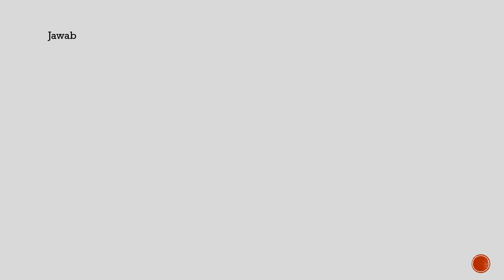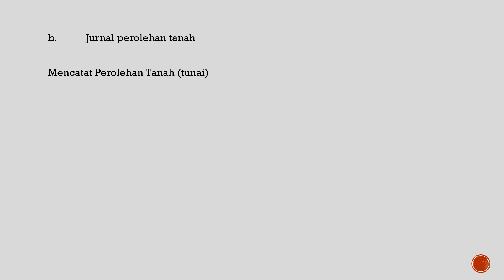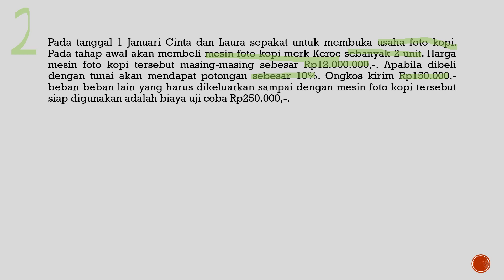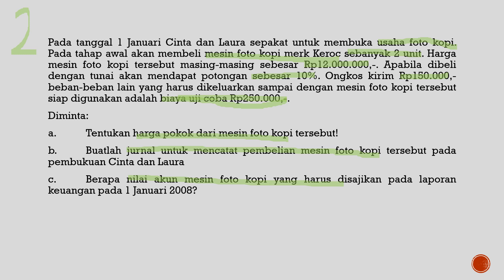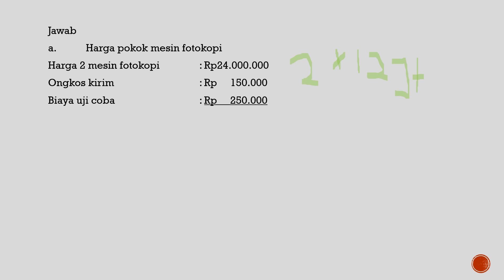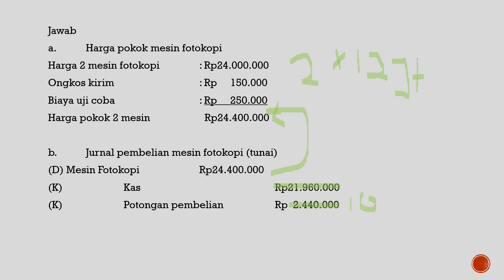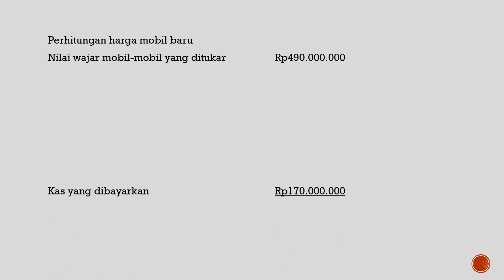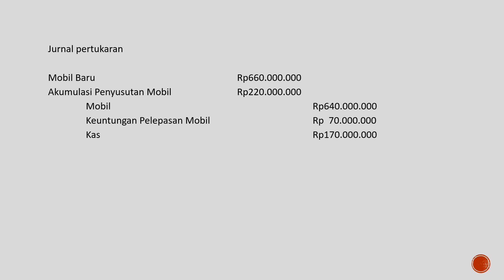AKUNTANSI KEUANGAN KELAS XI SMK - ASET TETAP (SOAL DAN PEMBAHASAN)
soal latihan aset tetap beserta pembahasannya